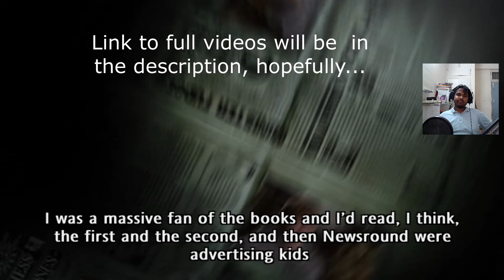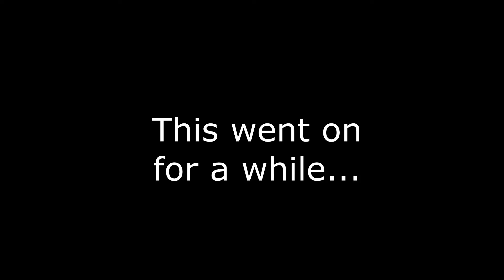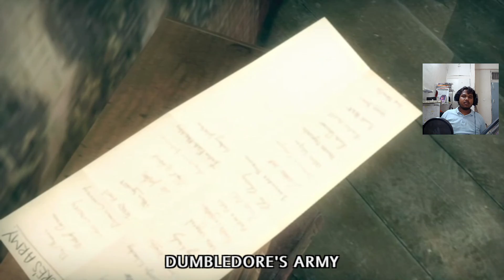HarryPotter:order of the phoenix but somethings should never be revisited|Retro gaming tuesdays S1E1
I decided to turn Tuesdays and Thursdays into retro gaming specific events, on Tuesdays, games I've played before, and on Thursday, games I've never played before.

About my novel Dreams of perfection:

Dreams of Perfection describes the book in two ways, its the story of a young girl who saw her fathers suicide when she was seven and has grown up to realize she inherited powers from him which she wants no part of; she just wants her family back together, especially once her father suddenly returns out of no where.
A mother who feels inadequate to raise the child alone, but hides behind a tough persona; and it's the story of a father who is functionally immortal and has, for his whole life believed he is incapable of love, till he got this family, only to realize that too will be used against him to manipulate him.
His hands remain tied by events way bigger than him not allowing him to even die in peace die. They all dream of a perfect life, never to have it.
Secondly the main "antagonists" Feed on living creatures existence and by the end leave no trace or memory of them ever existing, except glitches in reality causing spontaneous dreams, however if they don't complete the feeding process the persons themselves exist, but it was like they never did and no one has memories of them.
There are enough of such people to have formed their own society, hope you get the idea. Also there is Ares the God of war and Kronos the lord of time, because why not.

Amazon. in

Amazon. com